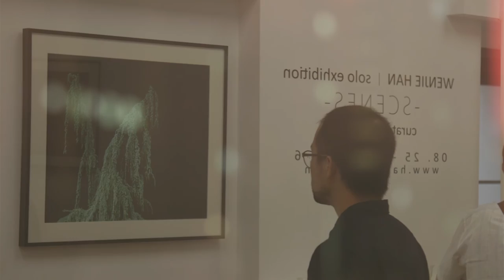Han Wenjie - SCENES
A parked car late at night;  a blackboard lying in front of  trees, a building standing tall along among the  dim light.

All of the artworks on display at “Scenes” are delivered a saturated colors and murky lighting. While none of the pieces display human figures, you can still detect a  human’s presence and interaction with the nature world.

Sinovision journal reporter Vicky Yang went to the show’s opening and brings you the story.